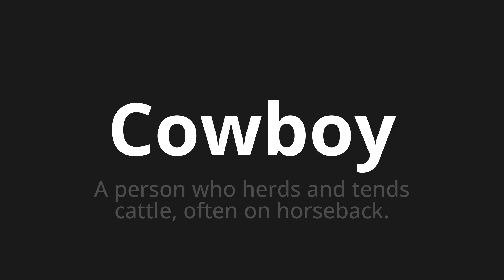How to pronounce Cowboy